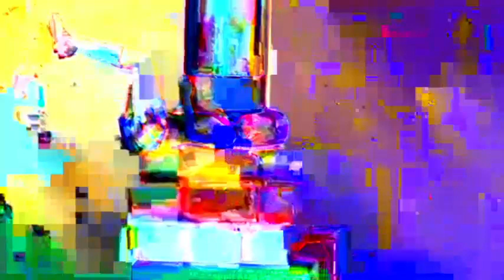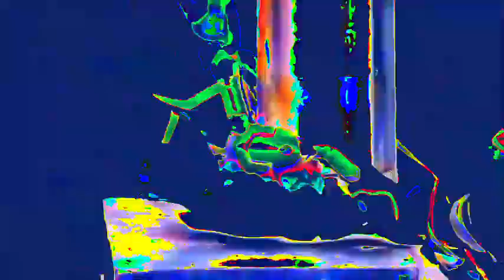Princess Army Wedding Combat (世直しギグONLINE)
PAWC "live" set from 世直しギグONLINE event, streamed on May 9, 2020.
Event included sets from Bento, wUB.Man69, HAIZAI AUDIO, DF0:BAD, yumeo, and CDR!

My set was "remixed" tracks from older releases, pedal noise, a couple of other recordings, etc.